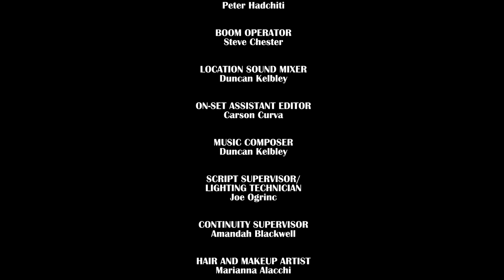MAESTRO | A Musical-Fantasy-Comedy Short Film | 48 Hour Film Project Cleveland 2017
Dan Robbins' boss is coming for dinner, and Dan's wife wants to make the evening a memorable occasion. But when she introduces her family to a mysterious musical game, the dinner transforms into a symphonic experience no one could ever have expected.

This film was entered in the 2017 Cleveland 48 Hour Film Project by Happy Dog Studios. It won the Audience Choice Award, Best Sound Design, and Best Original Song.

Genre: Musical
Character: Dan Robbins, contractor
Line of dialogue: "I only love my job when I'm on vacation"
Prop: a pizza pan

Filmed in North Royalton, Ohio, on July 15th, 2017.